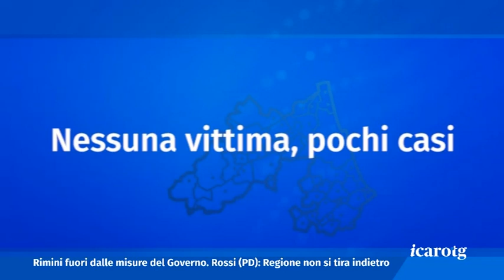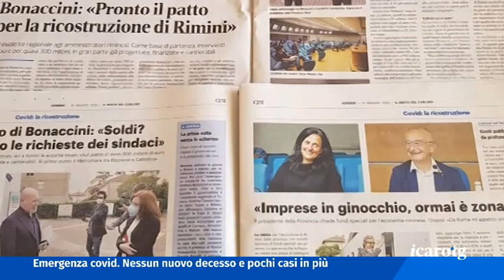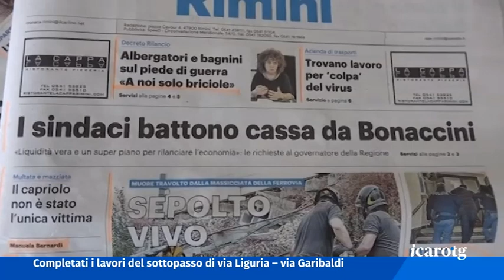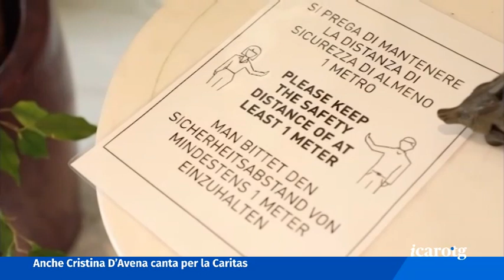ICARO TG DEL 15/05/2020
Rilancio, sindaci divisi
Alberghi: troppa incertezza
Contagio sotto controllo
Addio a Ezio Bosso